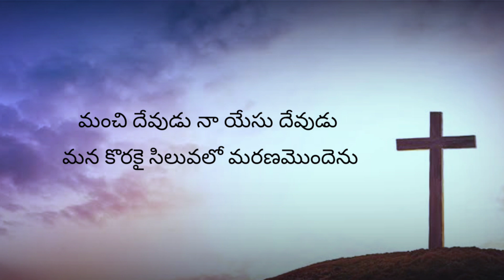SUNDAY SCHOOL SONG (Telugu lyrics) || మంచి దేవుడు నా యేసు దేవుడు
written by
pastor G Yohan